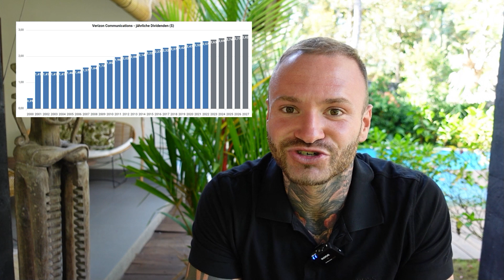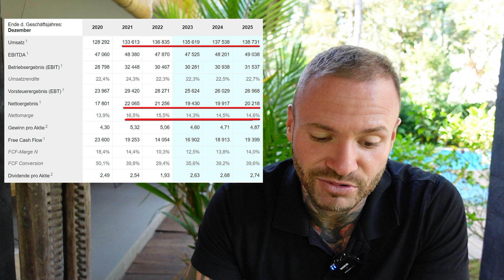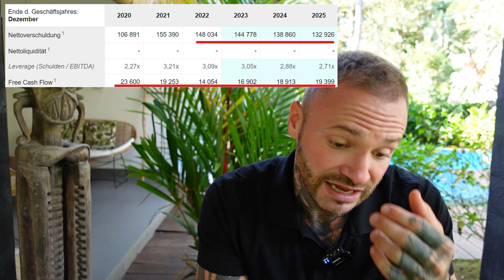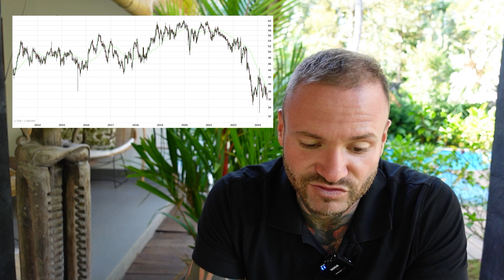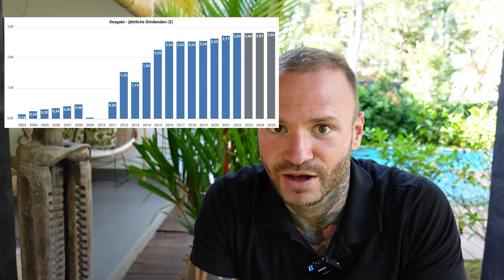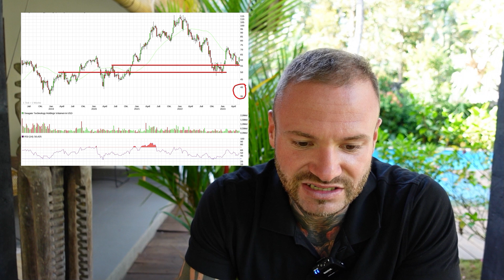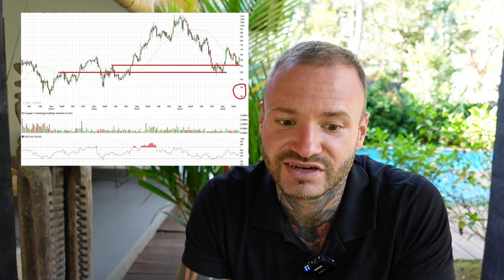Einmalige Möglichkeiten mit diesen Aktien?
👉Mein kostenloser Newsletter👈

Dein